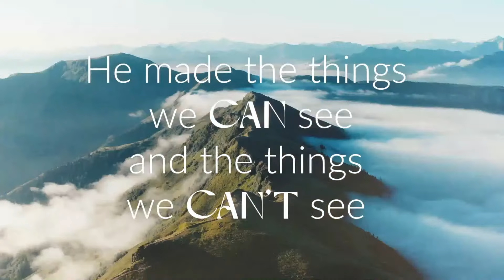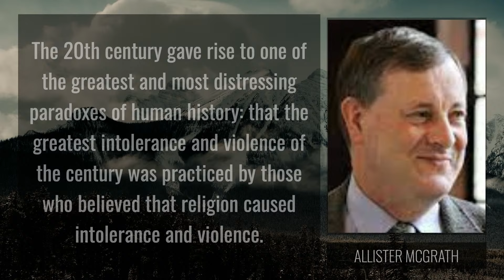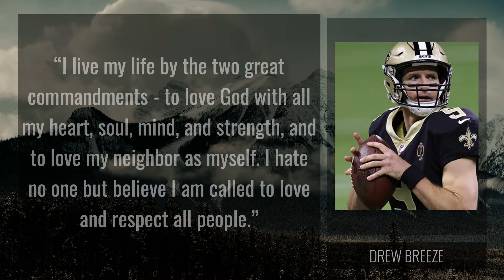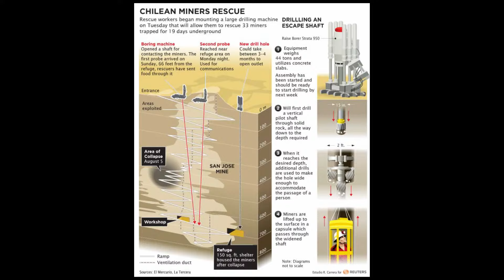Hold Fast to Christ When it is Unpopular To Do So / Colossians 2:16-23 / Dan Weyerhaeuser